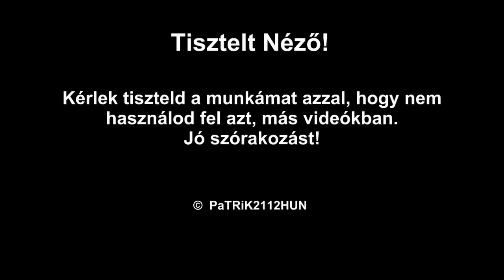World of Tanks - Matilda, a sebezhetetlen: 4 kills, 1450 sebzés [HUN] [M] [HD]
Magyar Kommentárral!i!